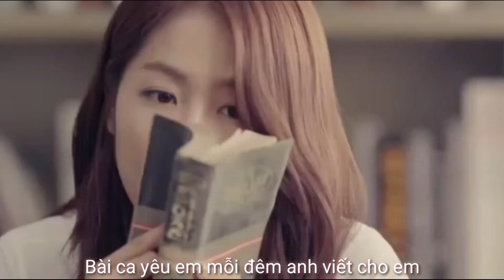Trap in luv | Tee x Zang x Tronist | Nhạc Rap | Rap Việt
🎧 Bài hát: Trap in luv | Tee x Zang x Tronist
" Một bản nhạc tình ca mang hơi hướng của sự lãng mạn từ ba chàng trai đem lòng yêu một cô gái mà mình đã thầm thương trộm nhớ,
 Thả thính ngất ngây các cô nàng với câu nói
Họ dùng giấy bút để viết lên một bản tình ca còn anh thì dùng cả tình cảm để sáng tác về câu chuyện của đôi ta"  💒

 25/10 - 10/4 - 11/8
 Harmonic Galaxy
► Follow ca sĩ: